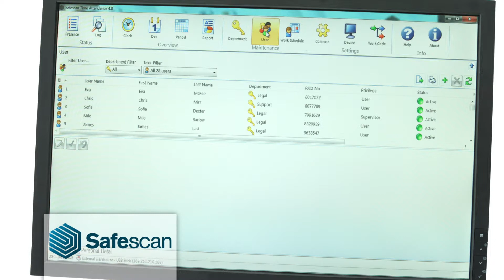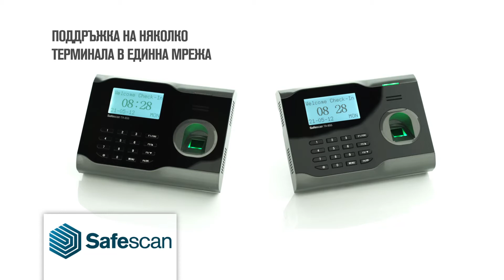Системи за контрол на работното време Safescan TA 800 от Вартек ООД